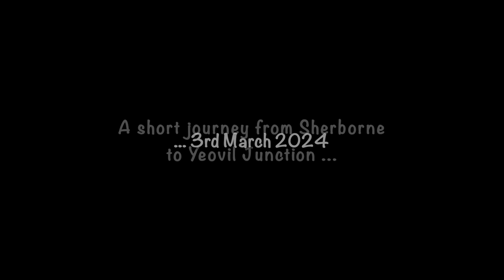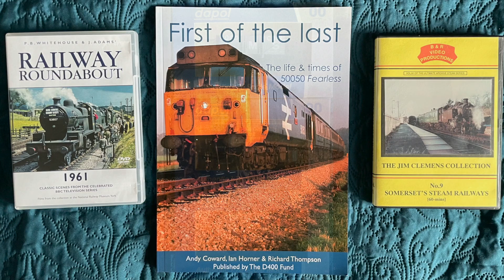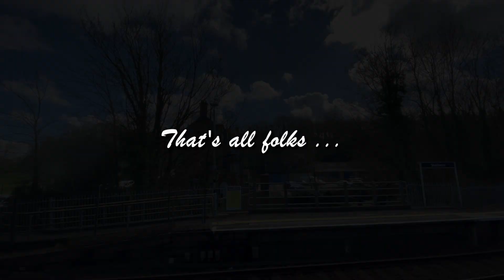Train Journey from Sherborne to Yeovil Junction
A short video of a short train journey from Sherborne to Yeovil Junction, where I visited the Yeovil Railway Centre shop before returning to Sherborne.

The only trains to be seen were South Western Railway's Class 159s, which mostly run as six car units between London Waterloo and Exeter St Davids these days, but not always.

They do also run a three car unit to Waterloo via Yeovil Pen Mill, Castle Cary, Frome and Westbury. This departs Yeovil Junction on a Sunday at 09:46 but, curiously, I cannot see a return working on that day.